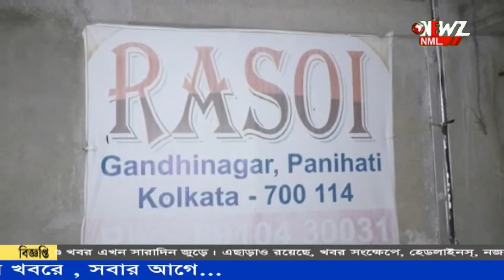আর্থিক তছরুপের অভিযোগে সফটওয়্যার ইঞ্জিনিয়ারের বাড়িতে হানা দিল গোয়েন্দারা ।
আর্থিক তছরুপের অভিযোগে সফটওয়্যার ইঞ্জিনিয়ারের বাড়িতে হানা দিল গোয়েন্দারা ।পানিহাটির নিউ কলোনি এলাকায় হানা দেয় তারা ,তবে অভিযুক্ত সেসময় বাড়িতে ছিল না।